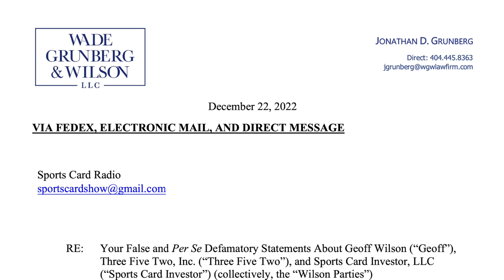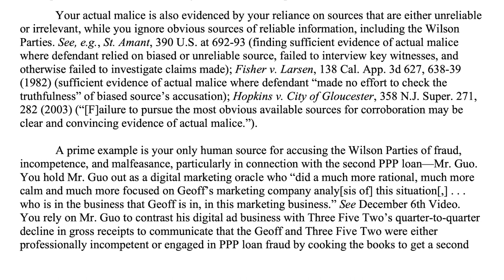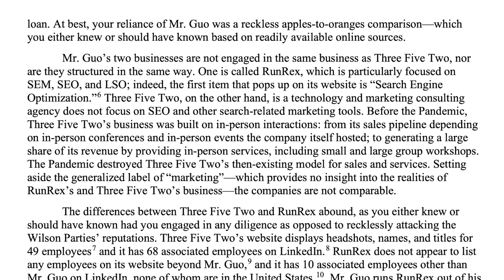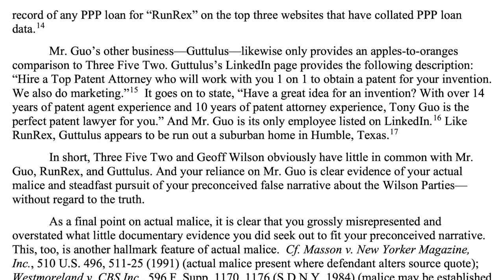⚠️⚠️ Geoff Wilson @SportsCardInvestor Sue Me & @SportsCardShow ? ⚠️⚠️